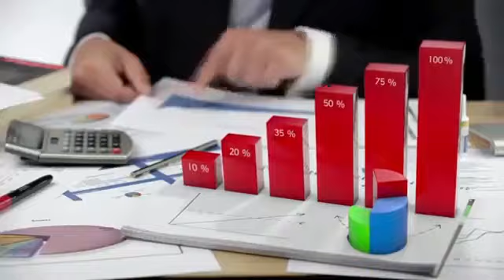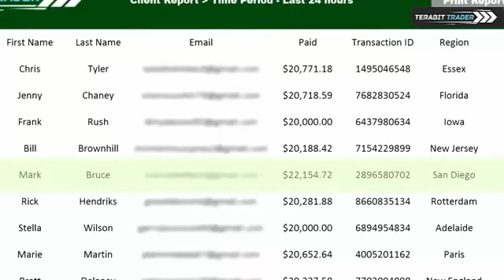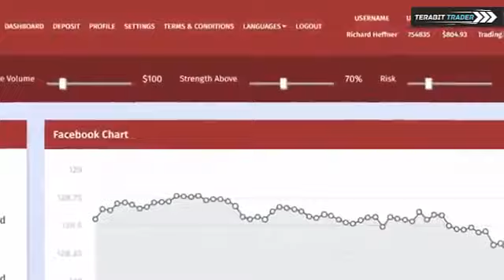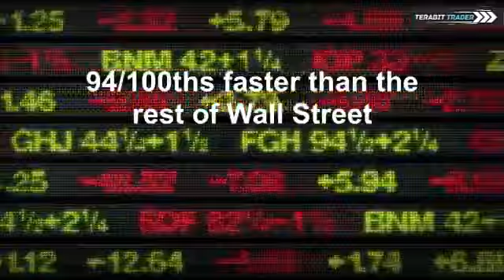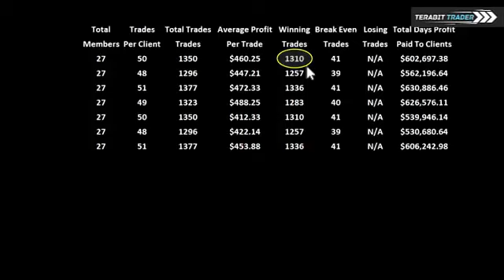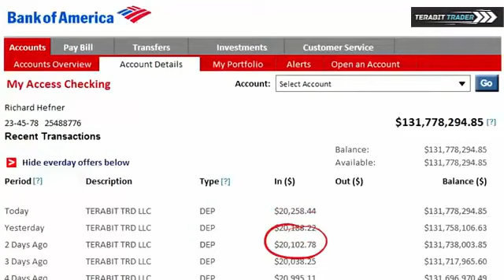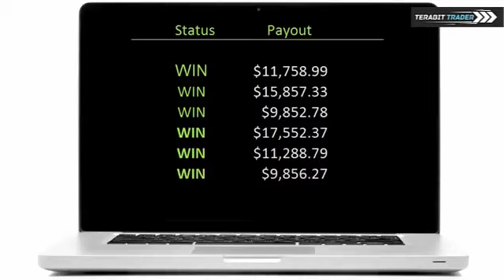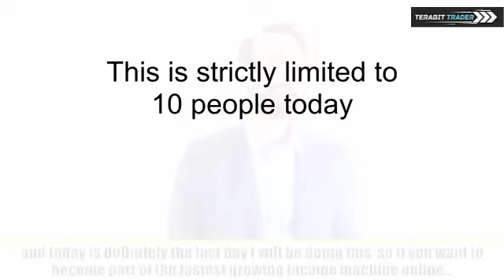"Tera App" - Make $440,000 Every Single Month With This FREE Software Today!